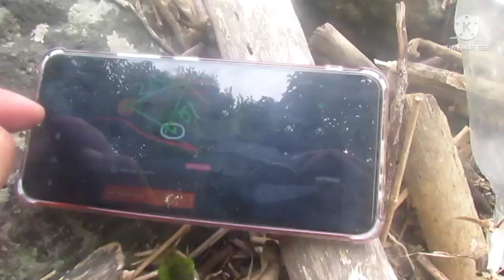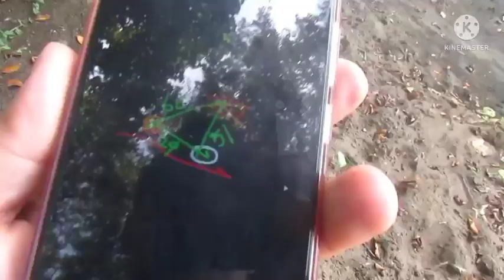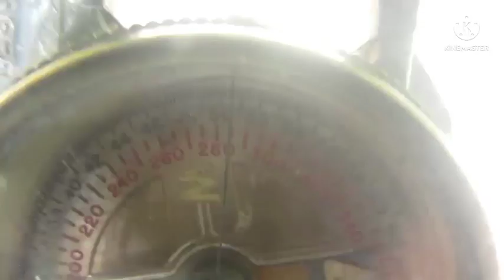Pahiya Kun Mali Ang centro oras nang ipakita Kun tama